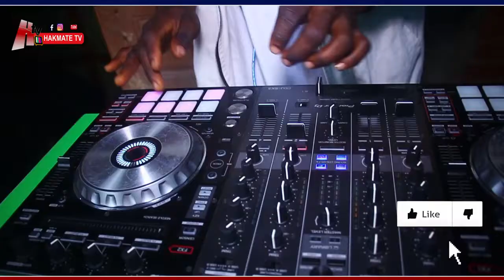FAMILY AND FRIENDS REJOICE WITH CEO HIGHKAY DANCENT, ON HIS BIRTHDAY CELEBRATION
Hakmate TV official YouTube Channel.

behind the scene on movie sets, concerts, house warming,